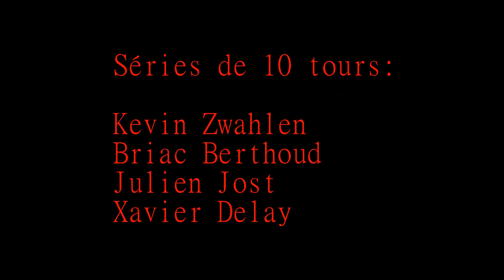DMTCC Fondue chinoise challenge 2017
Nous voici donc cette fois-ci à Court, en Suisse chez nos amis du DMTCC pour le "fondue challenge 2017".
C'est  l'occasion de visiter les installations du club et d'essayer de voir ce qui peut bien rendre Kevin si rapide !

En tout cas, on ne sera pas déçu. Les locaux sont 100% dédiés à la R/c. Sur les murs des carros plus qu'on en verra jamais, des coupes à la pelle et toutes sortes de pièces et autres centaines de pneus !
La températures est estivale malgré le froid et la neige à l'extétieur.

Divers écrans judicieusement situés, permettent de suivre l'évolution des temps et le classement.

La piste est parfaite (la moquette est collée au sol, du coup pas de bosses, pas de scotch). Les vibreurs ne sont pas non plus agressifs, il faut juste ne pas trop se frotter aux "barrières" qui délimites la piste. Le grip est tout simplement parfait et ce, dès le début de la journée. La moquette ETS, c'est vraiment quelque chose !

Le maître mot est bel et bien bonne humeur et très bonne ambiance, c'est du familial.

Le fondue chinoise challenge:
Le principe  de cette "course" est basé sur la convivialité et le roulage maximum.
Du coup, pas de qualifs, pas de finales, que du training. Chacun roule quand il veut et avec le véhicule qu'il veut. Blinky ou Open pourvu que le moteur soit un 13.5T.
Comme il faut bien mettre un peu de piment à tout ça, l'organisation décide d'établir un classement sur les 10 meilleurs tours consécutifs.
Ce classement évoluera donc en temps réel, au fil de la journée.
Comme réaliser 10 tours consécutifs rapides et propres, alors que tous les niveaux de pilotage sont en piste à leur bon vouloir, en fin de journée, chaque pilote pourra faire un run seul.

Pour notre part, le but de la journée sera de se rapprocher le plus possible de Kévin. Le fiston bataillera ferme avec ce dernier, tantôt au chrono et à coup de dixième, tantôt en "frontal" sur la piste. C'est l'occasion de voir 2 philosophies s'affronter: le Boosted pour Kévin et le Blinky pour Briac.
Se joindra à eux Julien Jost, une fois encore très rapide.

Après cette journée, sera proposée aux pilotes la fondue chinoise qui a donné son nom au challenge. L'occasion de se chamailler sur les dixiemes et parfois centièmes qui ont fait la différence tout en se régalant. Le chef Glauser mettant tout son coeur dans la préparation.

Pour conclure, que dire ? Que le DMTCC est un super club ? Que ça a été une super journée ?  Que l'on reviendra ? Qu'on ne peut que le conseiller ? Alors OUI à toutes ces questions !

Un grand merci pour l'hospitalité, le dévouement, la sympathie.
Merci à Christophe et tous les autres, au plaisir de vous revoir.

Pour finir, je passe le bonjour à notre ami Romain de

N'hésitez pas à commenter, donnez votre avis ou tout simplement corriger si j'ai fait une erreur.